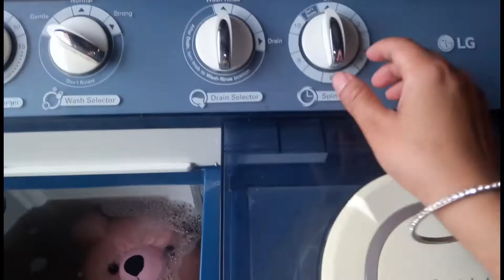How to clean soft toys at home/easy way to clean soft toys at home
Hi friends in this video I am going to share with you how to clean soft toys at home...